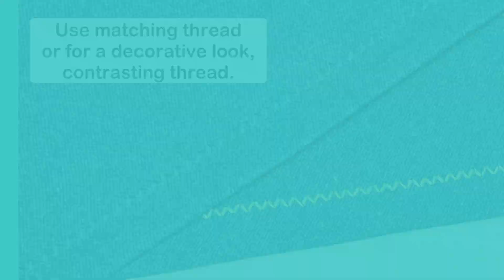Sewfeet | Reinforced Hem with Snap-On Embroidery Foot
This technique is a great way to stitch a strong hem on heavy fabrics such as denim. The triple straight stitch adds extra strength and a decorative touch to your hem.